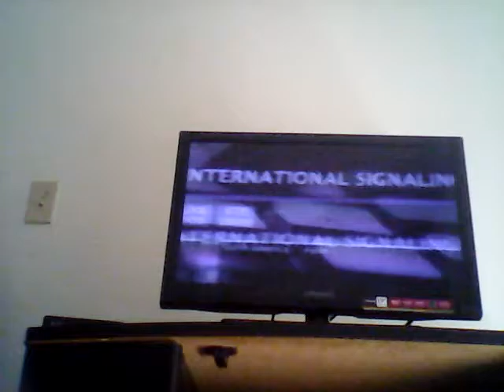WWE 2k16 Universe Mode #9 "Monday night Raw"